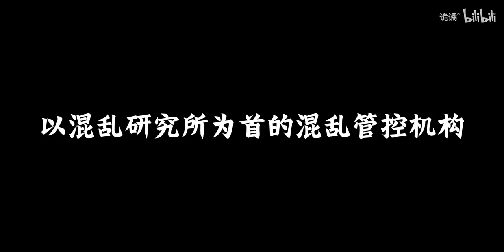【规则怪谈】雾潮来临——居民自保守则